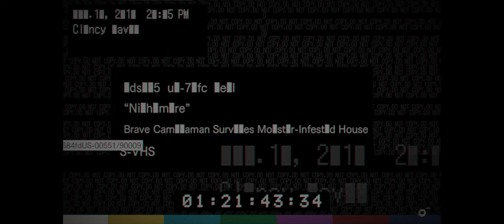Resident Evil 7 Banned Footage - Night Terror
This is a pretty messy play through of DLC banned footage - night terror